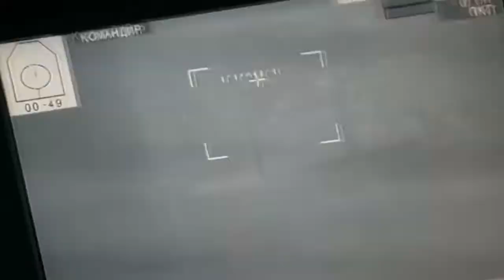С уважением Русский Оккупант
Move back!